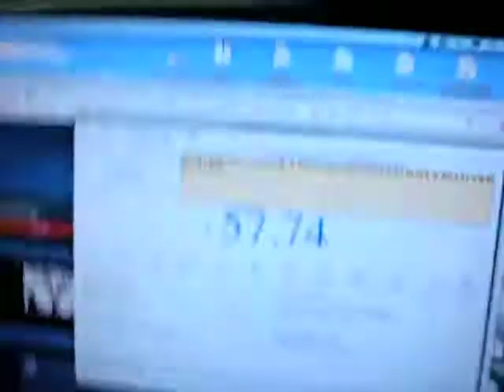57.74 4x4x4 - White Mefferts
This solve is typical, nothing special. I wanted to try my new camera tripod, a new angle, and show my new cube. The 4x4 is a new one from Mefferts, recasted from the old 1980's Rubik's 4x4. It is also tiled.

I must say, it is by far the best 4x4 I have used, and I have used every type of 4x4 out. I have never lubed it at all. I bought both the black and white one from Mefferts, but have mainly used the white one just because it felt so good from the box. The black one is also very nice (see Erik Akkersdijk's videos). If you are looking for a 4x4, I'd highly suggest a new Mefferts one. I have always struggled on the 3x3 stage of my solves because my other 4x4's would lock so much. This 4x4 dropped my times by a good 10 seconds with little practice. for amazing, high quality puzzles.